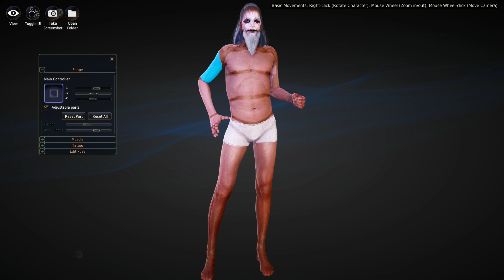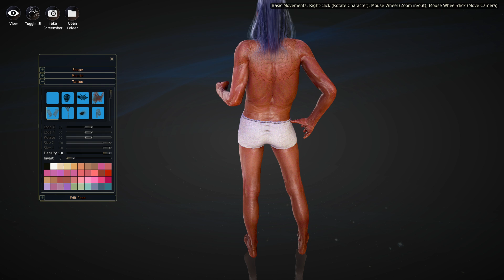Black Desert Online - Lets Play - Part 1 - Character Creation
Join me as we journey through the game Black Desert Online, a massive multiplayer online game that sets you in a fantasy world with thousands of other players across the world as you struggle to survive, work together, or destroy all around you.